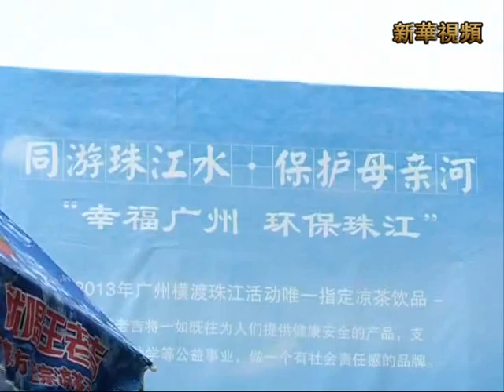新華社》廣州書記市長帶頭橫渡珠江 贊水質還不錯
新華社》23日下午，一年一度的橫渡珠江活動在廣州市的中大碼頭舉行，2000名泳者齊齊下水參加橫渡。
　　始於2006年的橫渡珠江活動，對游泳愛好者來說或許是一種集體遊渡的挑戰，但更多的廣州市民把它當做一年一度圍觀「市長下水」的機會-城市母親河的水質清不清，領導「以身試水」最有說服力。
　　政府也對此心知肚明。市民表面關注每年還游不游珠江，實際上關注的是珠江水質的問題。游渡珠江活動和珠江水質是聯繫在一起的。
　　當日下午的廣州二沙島，珠江北岸。廣州市長陳建華頭戴紅色泳帽走向人群。剛剛橫渡800多米珠江水面的他說，感覺水更清，比去年更好了。我們共同下決心治理好珠江流域，珠江水一定能夠更清。
　　在2008年至2010年，廣州為舉行亞運會進行了大規模集中治水，採用控源、截汙、清淤和補水等措施，治水取得了明顯成效，基本實現「不黑、不臭」。但亞運熱過後，市民又普遍反映珠江水質又有「倒退」現象，擔憂污染「反彈」。
　　為保障「渡江」期間水質，珠三角多個城市協同加強珠江沿岸重點污染源巡查，避免突發水污染事故。活動期間，禁止無關船隻在活動水域行駛、控制珠江前航道船舶數量，並將短時關閉部分河湧水閘和封堵直排珠江的未截汙排汙管網，保障出水水質穩定達標。